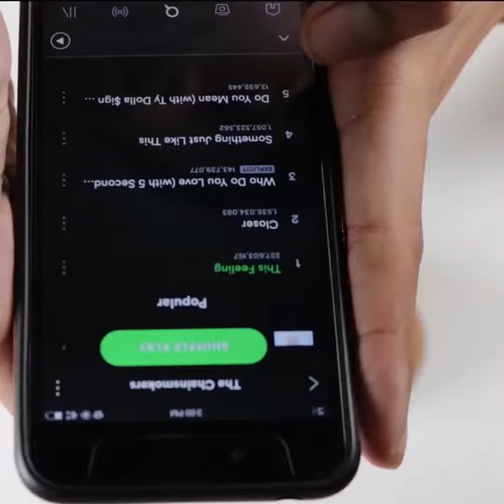Zilla TWS Natural Wood Mini Pairable Wireless Speaker – Brown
Natural wooden bluetooth speaker
More louder than its size
Long playing time
Super portable
Remote Shutter
Bluetooth 4.2
Broad compatibility
Built in microphone and hand free
Simple 1-click button use